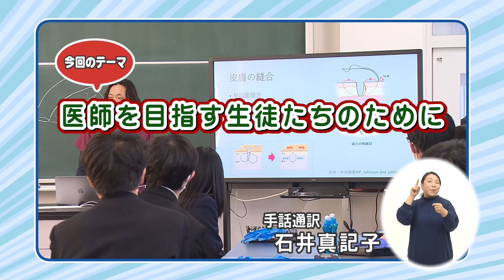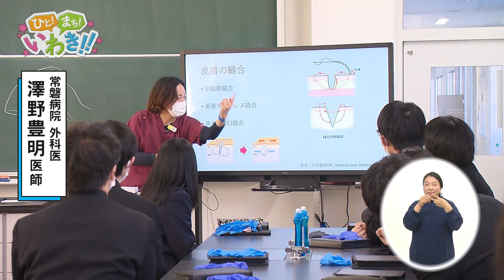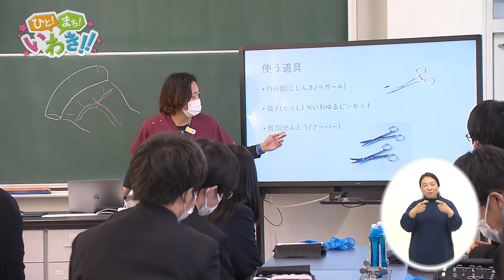ひと！まち！いわき！！ 令和５年１月28日放送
「医師を目指す生徒たちのために」をテーマに、磐城高校に今年度から新設された医学コースの１年生、そして医師を志す２年生を対象とし、実際に医療現場で働く医師を招いて開催された「縫合体験教室」にスポットをあて、未来の医療を担う医師の育成の取り組みについてご紹介します。